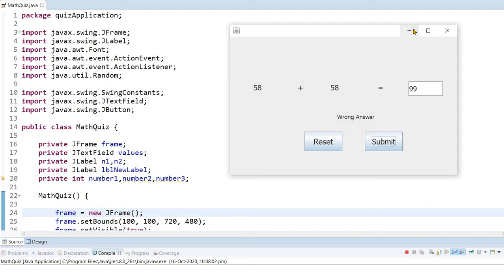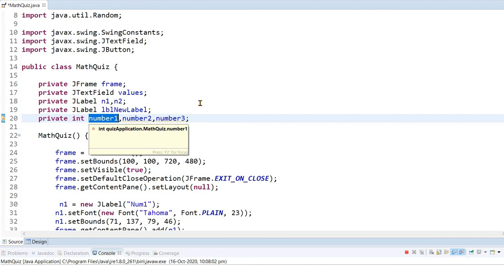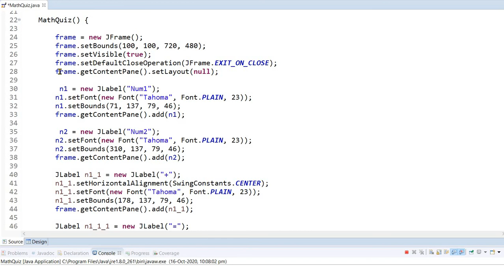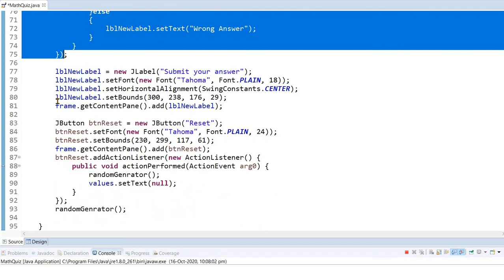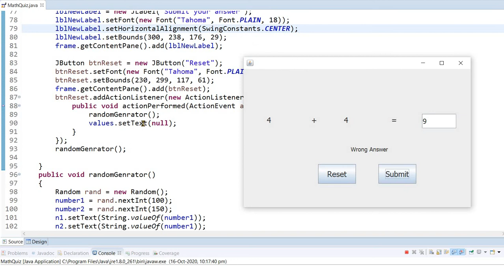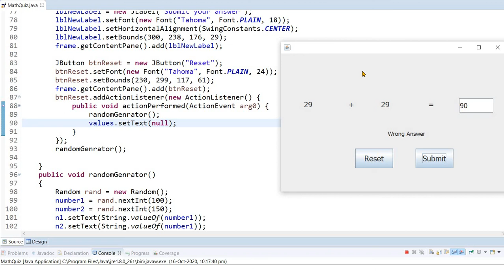How to make simple quiz application in java | programmer land | simple java project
Full program given here you can copy and learn

import javax.swing.SwingConstants;
import javax.swing.JTextField;
import javax.swing.JButton;

public class MathQuiz {

 private JFrame frame;
 private JTextField values;
 private JLabel n1,n2;
 private JLabel lblNewLabel;
 private int number1,number2,number3;

 MathQuiz() {

  frame = new JFrame();
  frame.setBounds(100, 100, 720, 480);
  frame.setVisible(true);
  frame.setDefaultCloseOperation(JFrame.EXIT_ON_CLOSE);
  frame.getContentPane().setLayout(null);

   n1 = new JLabel("Num1");
  n1.setFont(new Font("Tahoma", Font.PLAIN, 23));
  n1.setBounds(71, 137, 79, 46);
  frame.getContentPane().add(n1);

   n2 = new JLabel("Num2");
  n2.setFont(new Font("Tahoma", Font.PLAIN, 23));
  n2.setBounds(310, 137, 79, 46);
  frame.getContentPane().add(n2);

  JLabel n1_1 = new JLabel("+");
  n1_1.setHorizontalAlignment(SwingConstants.CENTER);
  n1_1.setFont(new Font("Tahoma", Font.PLAIN, 23));
  n1_1.setBounds(178, 137, 79, 46);
  frame.getContentPane().add(n1_1);

  JLabel n1_1_1 = new JLabel("=");
  n1_1_1.setHorizontalAlignment(SwingConstants.CENTER);
  n1_1_1.setFont(new Font("Tahoma", Font.PLAIN, 23));
  n1_1_1.setBounds(426, 137, 79, 46);
  frame.getContentPane().add(n1_1_1);

  values = new JTextField();
  values.setFont(new Font("Tahoma", Font.PLAIN, 22));
  values.setBounds(552, 141, 107, 46);
  frame.getContentPane().add(values);
  values.setColumns(10);

  JButton submitBtn = new JButton("Submit");
  submitBtn.setFont(new Font("Tahoma", Font.PLAIN, 24));
  submitBtn.setBounds(417, 299, 117, 61);
  frame.getContentPane().add(submitBtn);
  submitBtn.addActionListener(new ActionListener() {
   public void actionPerformed(ActionEvent e) {
    int i = Integer.parseInt(values.getText());
    int j = Integer.parseInt(n1.getText());
    int k = Integer.parseInt(n2.getText());
    if(i==(j+k))
     lblNewLabel.setText("Right Answer");
    }else

  lblNewLabel = new JLabel("Submit your answer");
  lblNewLabel.setFont(new Font("Tahoma", Font.PLAIN, 18));
  lblNewLabel.setHorizontalAlignment(SwingConstants.CENTER);
  lblNewLabel.setBounds(300, 238, 176, 29);
  frame.getContentPane().add(lblNewLabel);

  JButton btnReset = new JButton("Reset");
  btnReset.setFont(new Font("Tahoma", Font.PLAIN, 24));
  btnReset.setBounds(230, 299, 117, 61);
  frame.getContentPane().add(btnReset);
  btnReset.addActionListener(new ActionListener() {
   public void actionPerformed(ActionEvent arg0) {
    randomGenrator();
    values.setText(null);
  randomGenrator();

 public void randomGenrator()
  Random rand = new Random();
  number1 = rand.nextInt(100);
  number2 = rand.nextInt(150);
  n1.setText(String.valueOf(number1));
  n2.setText(String.valueOf(number1));
 public static void main(String[] args)